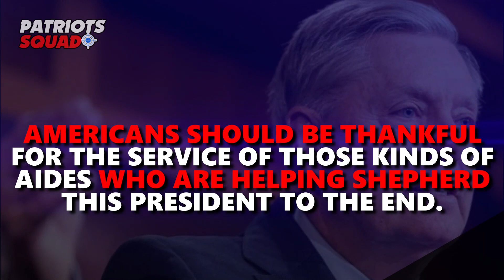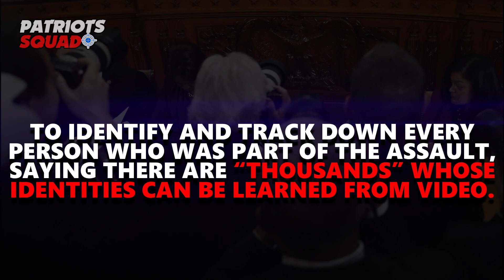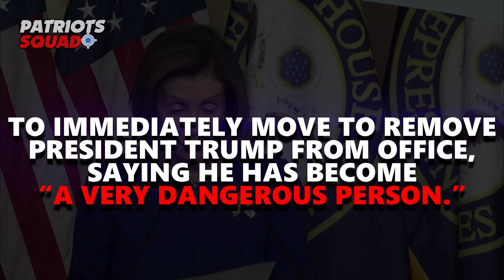Lindsey Rejected The Use of 25th Amendment (However, Democrats are warning for another impeachment)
Breaking News:
Senator Lindsey Graham Rejected The Use of 25th Amendment, by mike pence (However, Democrats are pushing for another Articles of impeachment.)